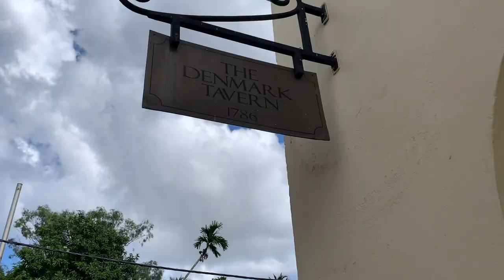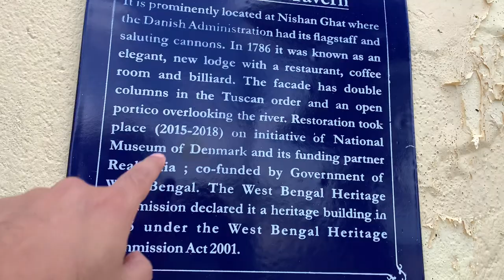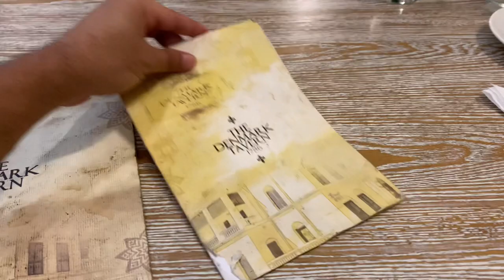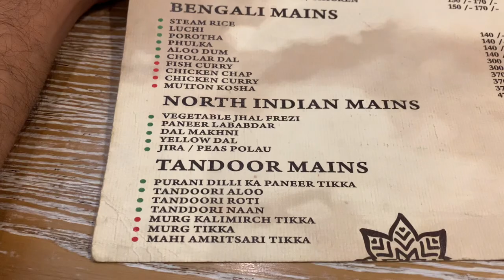The Denmark Tavern | শ্রীরামপুরের ২৩৪ বছর প্রাচীন cafe | Continental Food | Bengali Vlog | Vlog #65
In this episode we went to the 234 year old heritage restaurant cafe The Denmark Tavern at Serampore by Hooghly River. We tried some authentic Danish food including sausage, pastry and tried some Chinese dish as well.
Denmark Tavern has a rich history which dates back to 1786.
It is a pure Bengali vlog which explores some of the best restaurants in Kolkata. The Denmark Tavern can be a weekend visit destination from Kolkata and you can also stay over here by doing hotel booking at Denmark Tavern. This food vlog will give a view about some of the best Kolkata food.

Music Credit